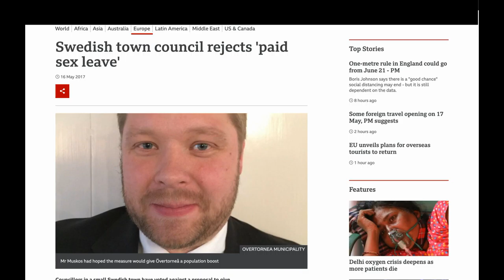Swedish town council rejects 'paid sex leave' Per-Erik Muskos, is crying now !!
Swedish town council rejects 'paid sex leave'

Councillors in a small Swedish town have voted against a proposal to give municipal workers paid "sex leave".

Per-Erik Muskos, a councillor in Övertorneå, had suggested a one-hour break each week for staff to go home and get intimate with their partners.
He told the BBC the goal was to improve people's relationships.

"It's just three little letters," Mr Muskos said in February, brushing off a suggestion that he is interfering in people's private lives.
But the council's more conservative elements disagreed.

Mayor of Övertorneå Tomas Vedestig concluded that employees' private lives should be just that.

"It's not for the council to interfere in," he told SVT.
* The sex doll that engages in small talk
* Italy hotels offer stay in fertility bid
* New plan to boost S Korea birth rate

Mr Muskos had hoped the headline-grabbing plan would boost his town's dwindling population.
Övertorneå is currently home to about 4,500 people, but their average age is rising steadily.

"Many young people leave the town on the same day they leave school," the councillor rued.

He also felt setting aside an hour a week would benefit couples who struggle to make time for each other.

"People have so many other things to do," he said. "When you are at home you have social media, you have to take your children to football and ice hockey, you don't have time to take care of each other and have time together without children."

If the council's 550 workers are disappointed, at least they'll have an outlet for their woes: They already get an hour a week for sports activities.